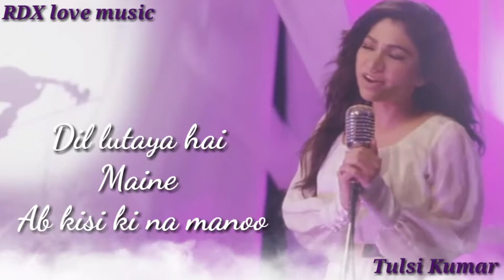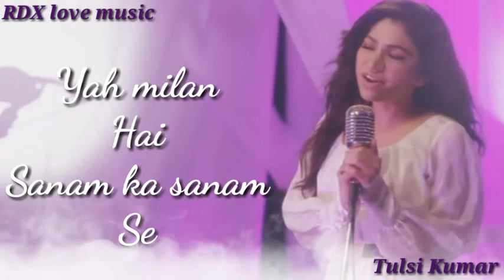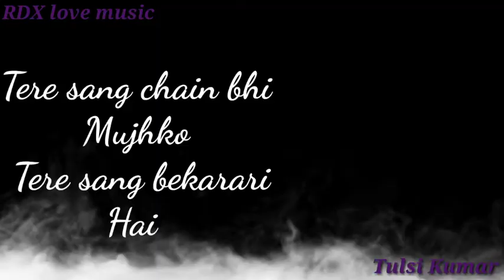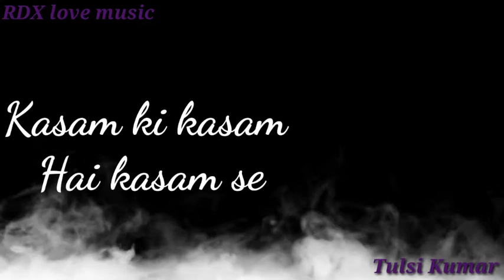Tulsi_Kumar___Kasam_Ki_Kasam_X_Pee_Loon_Mashup___Rom.